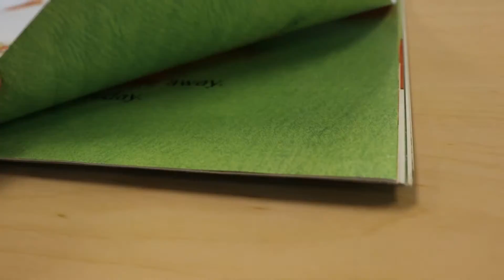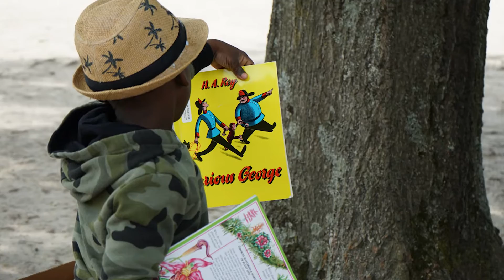Storytime with Horses | Durham County Library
Each month, librarians from Durham County Library head over to Brightleaf Stables for Storytime with Horses! Children's Services librarians Diamond Bethea and Teresa Petro speak on how this program started and why it's important to them.

¡Cada mes, los bibliotecarios de la Biblioteca del Condado de Durham se dirigen a los establos Brightleaf para leer cuentos con caballos! Las bibliotecarias de Servicios para Niños Diamond Bethea y Teresa Petro hablan sobre cómo comenzó este programa y por qué es importante para ellas. Más información sobre servicios para niños y familias: